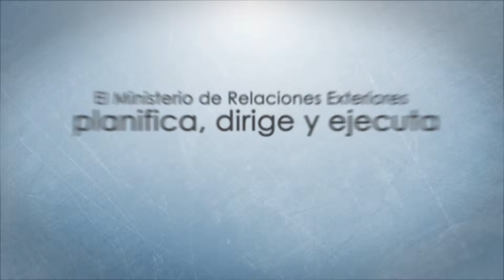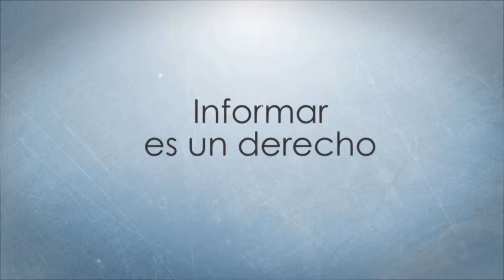Trailer Institucional Relaciones Exteriores en Youtube